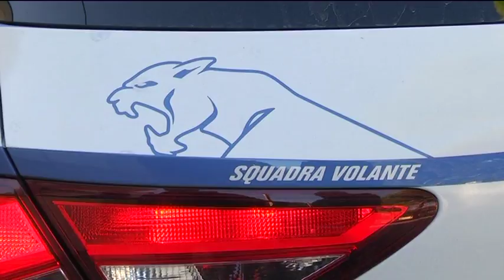Furto al supermercato di Urbino. Denunciati